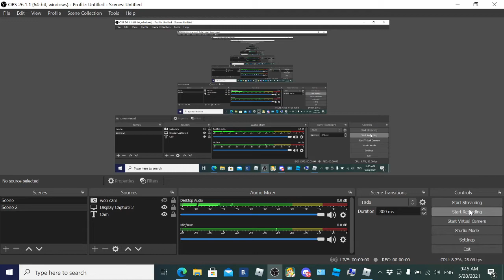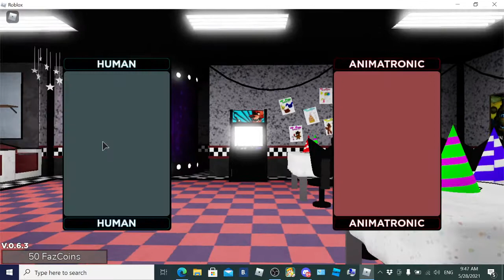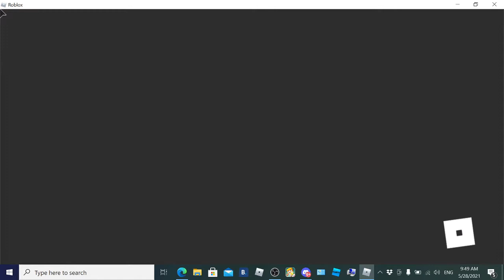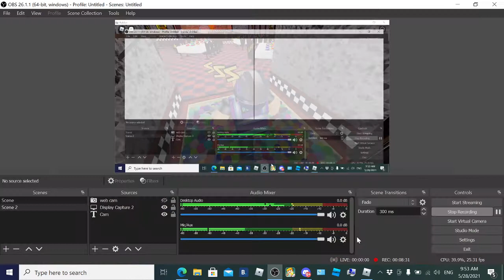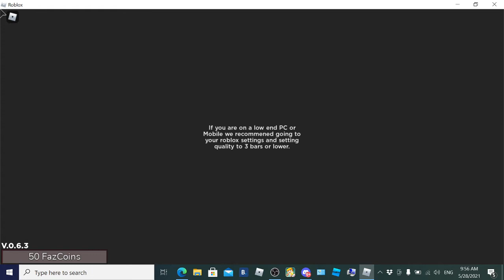HOW TO GET * ITP SPRING BONNIE BOOK* MORPH/SKIN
prakour u say huh will lets get some... chicken noodles YAAAAA!